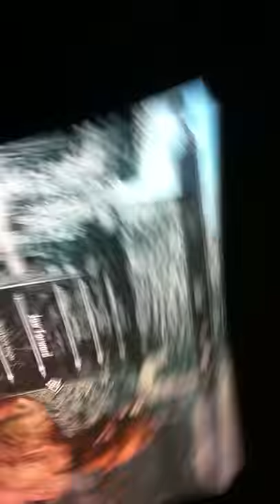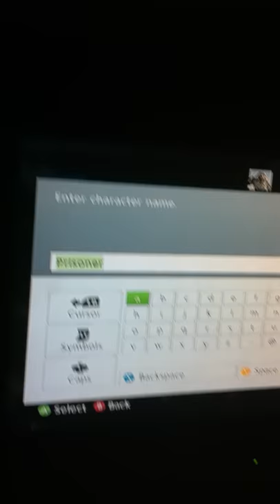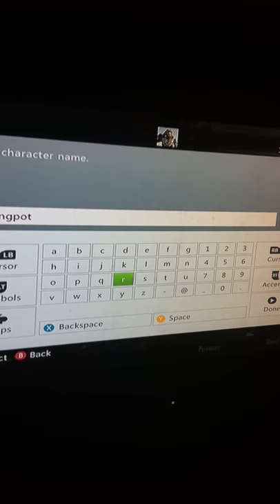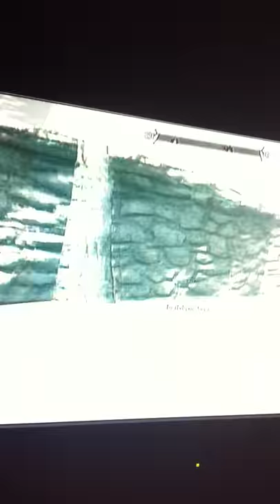LETS PLAY SUM SKRIM!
Twas the night before Christmas and nopony was naked.
Not even little old Bill who wanted to take off his pants and baketh.
Craig was a faggot who tried to jump a trash can.
my dick hurts.
The history of pable the mexican is a good book.
It tells about how he took control of the Meheecan Empire and how he wore a sombrero backwards and how he was able to vive la vida loca.